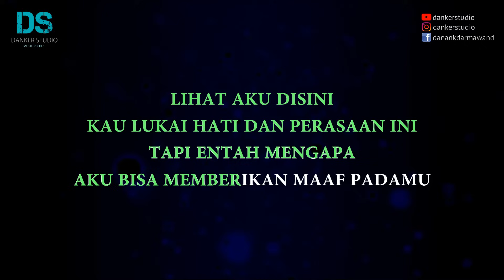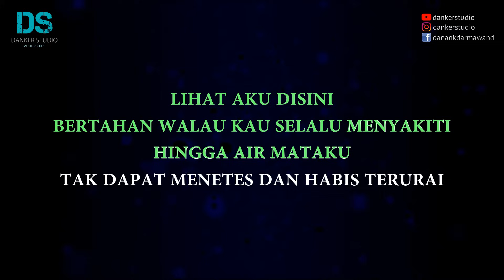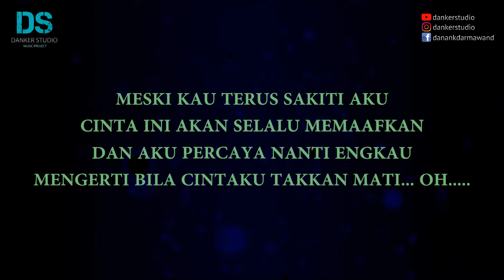Rama - bertahan (karaoke version) tanpa vokal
Rama - bertahan (karaoke version) by danker studio

SEMOGA BERKAH

WARNING !!!